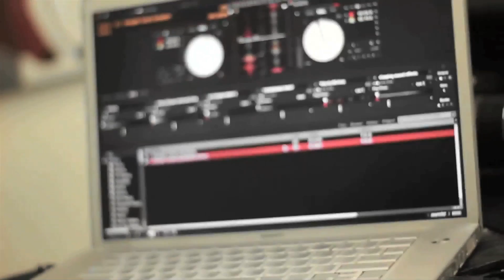YONCEE, (BOXER) KID CHOCOLATE & SACARIO ON THIS IS 50 RADIO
ON THIS EPISODE OF THIS IS 50 RADIO

- YONCEE SAYS SHE GOT HER NAME FROM BEYONCE

- WANTS TO GIVE ERICA MENA THAT WORK

- KID CHOCOLATE TALKS ABOUT HIS UNDEFEATED STREAK

- SACARIO TALKS SOUNDING LIKE JAY-Z

- ANGIE MARTINEZ SONG "IF I CAN GO" WAS IT PAID FOR OR WAS IT A FAVOR

FOR THIS IS 50 RADIO. 7:30PM - 9:30PM EST